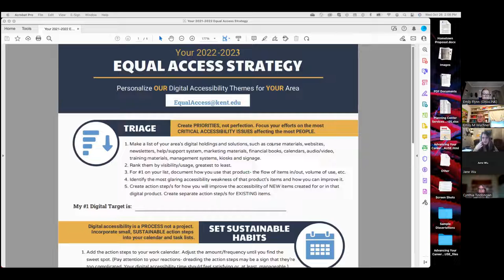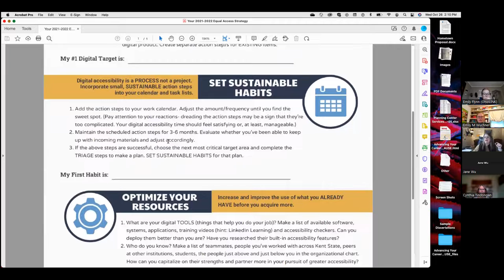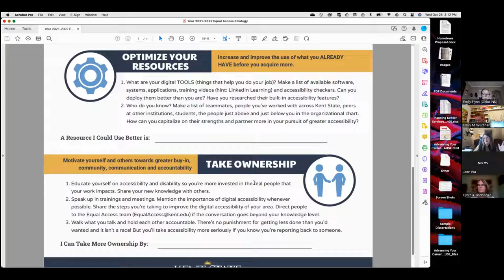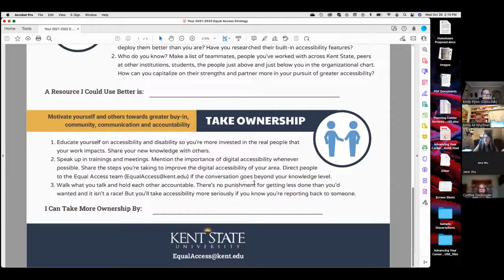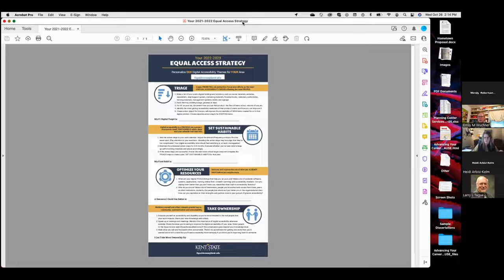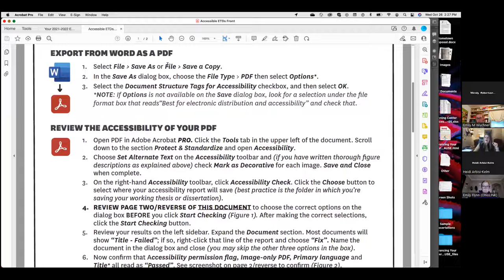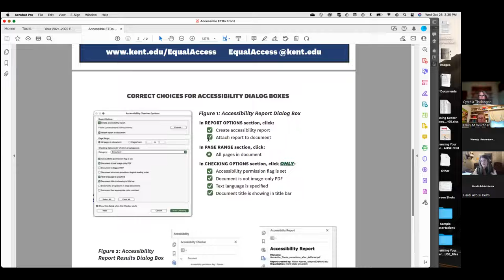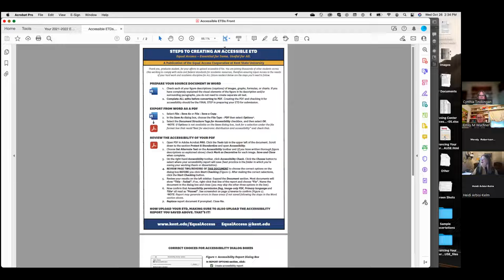Community Engagement Group - Accessibility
At this session, we will be focusing on accessibility, which was a hot topic at our recent conference. Alison Haynes, ICT Compliance Coordinator at Kent State University, presented at USETDA 2022 and she has many ideas regarding how to think about accessibility and how we might implement it at our institutions. Much of the session will by Q&A and brainstorming, so make sure to bring your questions to the meeting! Whether you are just starting to think about accessibility or if you are finishing up your initial plans, there will be a lot that we all can learn at this session.